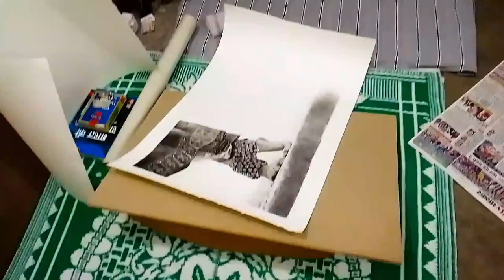How professional Artists take care their paintings?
Product links:
Camlin Brush Pens|24 Shades|Multicolor-

Doms Pen-

Tube color-

Paint palette -

Mobile Stand-

Faber castle tri-grip brush pack of 13😍-

Rectangle shape color mixing palette -